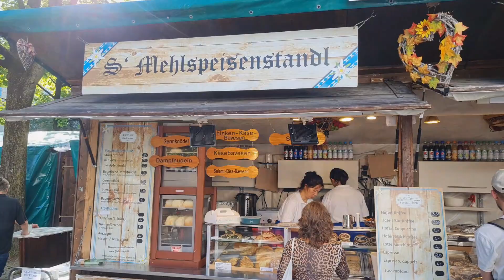Auer Dult (Jakobidult), Munich (München), traditional market, Germany, 2023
The Auer Dult is both a market and folk festival. It takes place three times a year with a different name on each occasion: It’s called Maidult in spring, Jakobidult in summer, and Kirchweihdult in autumn.

Deutschland